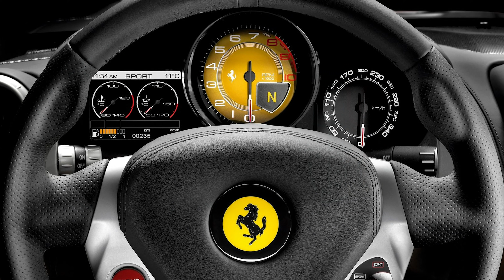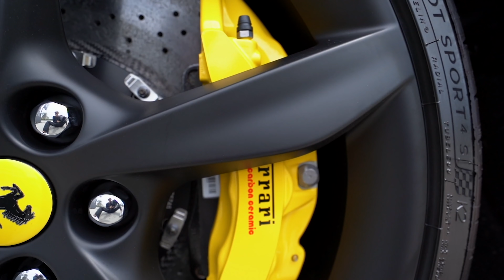Ferrari som hverdagsbil? Her er modellen, du har brug for – og den har 620 hk!?!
Der er en ny Ferrari i byen, og den lystrer navnet Portofino M. Mange af jer, vil nok kunne genkende navnet, og det er fordi, Portofino-modellen faktisk har eksisteret siden 2017. Men for at holde modellen frisk, så har Ferrari-fabrikken taget modellen og moderniseret den, hvilket betyder, at den har fået en stribe nye detaljer samt lidt ekstra kræfter, så den nu igen er klar til at bide skeer med konkurrenterne i klassen.

I denne video tager vores vært på Formula TV, Anders Richter en tur i et af de første eksemplarer, som har ramt dansk jord, og når han nu er igang, så forklarer han også lige alt det, du har brug for at vide om den nye model. Og samtidig forklarer han også lige, hvilke modeller der går forud for Portofino M.

Glæd jer til at blive klogere på en af de nyeste modeller fra Ferrari og samtidig også en af de modeller, som du vil elske at leve med til hverdag. For hvis der er noget, Ferrari Portofino M er, så er det praktisk. Sådan da... Nå, men se videoen, og mærk efter, om ikke du får den samme fornemmelse som Hr. Richter.

Hvis du har brug for mere råd og vejledning i forhold til at købe en Ferrari, så tag direkte fat i en af vores sælgere hos Ferrari, som du kan komme i kontakt med nedenfor.

⧓ Sælger, Ferrari
➪ Rasmus Bugge

Har du ris eller ros til kanalen, eller en god bilhistorie i lommen, som kunne være relevant for Formula TV, så skriv direkte til Anders Richter på . Og har du idéer til, hvilken bilnørd vi skal interviewe en anden gang, så smid en kommentar i feltet nedenfor.

På den måde bliver du fuldt opdateret på, hvad der sker hos Formula Automobile.

00:00 Intro
00:56 Velkommen til Ferrari Portofino M
02:45 Portofino's historie
03:45 California T
04:45 Tilbage til Portofino M
09:29 Vi rammer Strandvejen
13:43 Tak fordi I så med